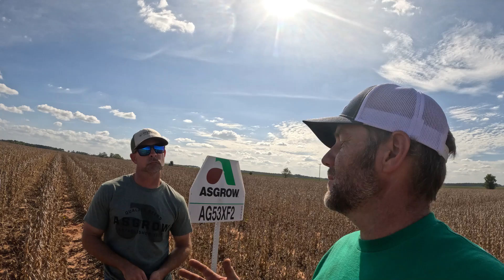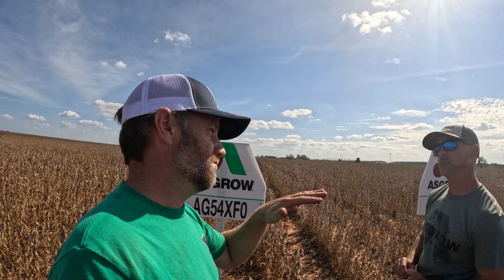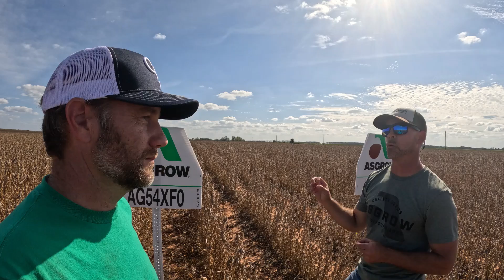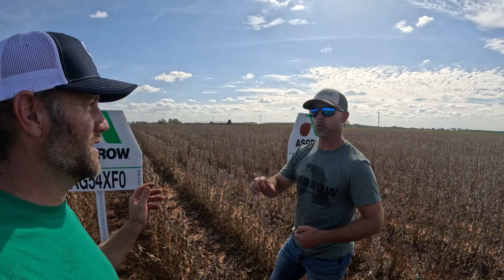Secrets to Massive Soybean Yield (Part 2)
Bayer Crop Sciences Representative tells the truth about Soybean Yield potentials. farming @RealAgricultureMedia